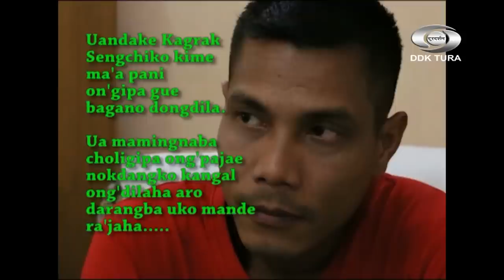GRONGTANGAN BU'A EP-2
TELEFILM GARO